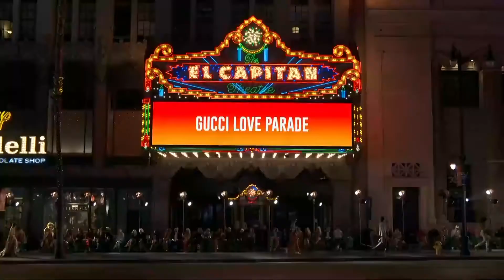Gucci | Spring Summer 2022 (Love Parade) | Full Show | Fashion Line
Gucci | Spring Summer 2022 (Gucci Love Parade - Celebrating 100 Years Of Gucci) by Alessandro Michele | Full Fashion Show in High Definition. (Widescreen - Exclusive Video/1080p - Hollywood/Los Angele - CA)